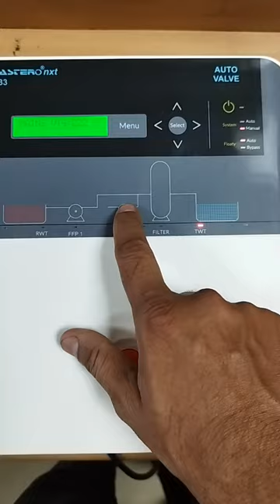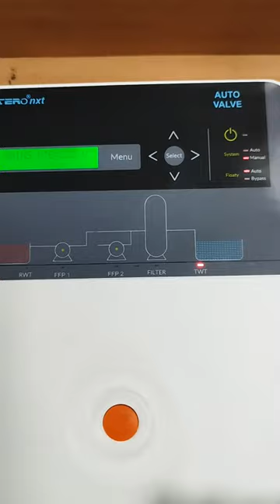Setting make easy Astero Auto panel| top3 electronic project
Panel settings in Astero Auto| Astero 33 panel

Aster 33 Auto Panel settings

Aster Auto panel settings

 How to set aster panel

 astero 33 auto panel

Aster panel easy settings

astero 33 panel

astero 33 panel

cng priority panel working

easy way to set aster panel